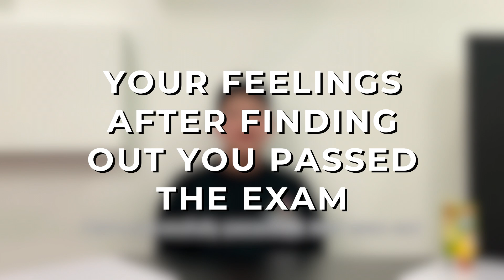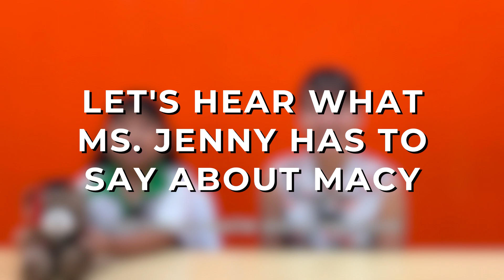How We Got Into Singapore Government Schools (AEIS) - International Students Studying in Singapore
AEIS/S-AEIS is an entrance examination for international students who wish to enrol in Singapore’s government primary and secondary schools. Looking to study AEIS? From exam prep to seamless admission, we've got you covered every step of the way. Get in touch today and embark on your path to success with Spring College!

Meet Gino, Billy, and Macy 🌟 Join us as these inspiring students share their journey to success! From rigorous AEIS exam prep to embracing Singapore's charm, discover their heartfelt reflections on transitioning to government school. Hear their messages of gratitude to SCI, their cherished teachers, and classmates, and glimpse into their bright futures. Don't miss this uplifting tale of determination and triumph!

Based in Singapore, Spring College International is registered with the Committee for Private Education (CPE) under SkillsFuture Singapore (SSG). We are proud to hold the esteemed four-year EduTrust Certificate, a testament to our commitment to quality education. Join our vibrant educational community today!